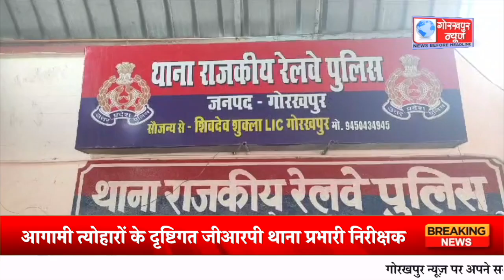आगामी त्योहारों के दृष्टिगत जीआरपी थाना प्रभारी निरीक्षक विजय प्रताप सिंह के नेतृत्व में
आगामी त्योहारों के दृष्टिगत जीआरपी थाना प्रभारी निरीक्षक विजय प्रताप सिंह के नेतृत्व में रेलवे स्टेशन के सर्कुलेटिंग एरिया में चलाया गया सघन चेकिंग अभियान, संदिग्ध व्यक्ति और वस्तुओं की ली गई तलाशी, जहरखुरानों से सतर्क रहने की की गई अपील